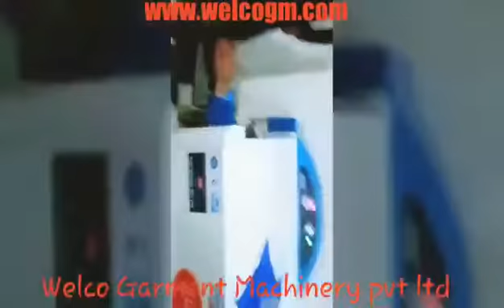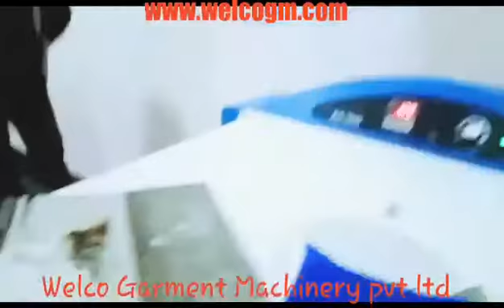Fusing Machine for Shoes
WGM, since 1994, has been focused on bringing innovative concepts and better technology to foster the growth of Indian Apparel Industry. WGM has been awarded the ISO 9001:2015 certification by Joint Accreditation system of Australia & New Zealand. WGM endeavor is to provide apparel automation with world’s most advanced technology, yet specific to Indian needs at affordable prices.